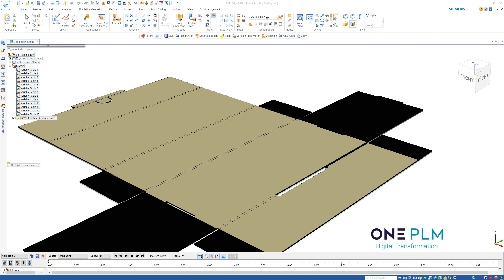Solid Edge - Folding Method of a Box using Suppression Variables and Motors